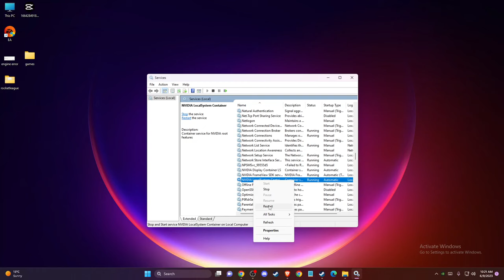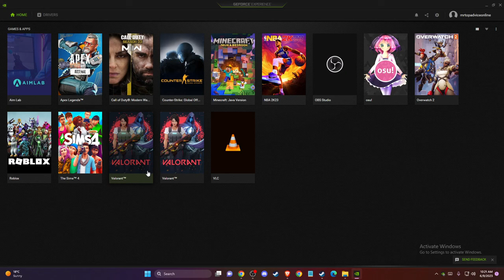Cómo reparar el código de error 0x0003 de GeForce Experience en Windows